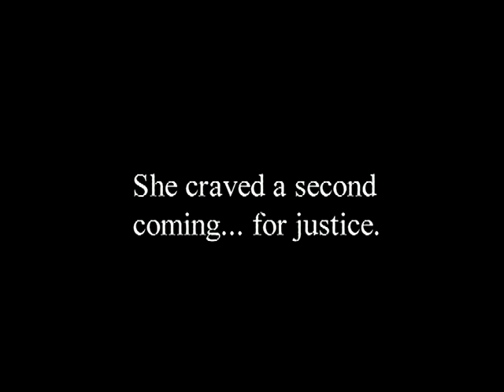Jessica: A Ghost Story (1992) - Trailer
Directed by: Richard Lowry
Year: 1992
Country: USA
Genre: Horror
Rated: NR

SYNOPSIS:
Still overcome by grief after his wife Jessica’s murder three months earlier, Dan starts having frightening visions of her ghost. As the terrifying phantom drives his brother John insane, Dan tries to understand why his wife has returned.